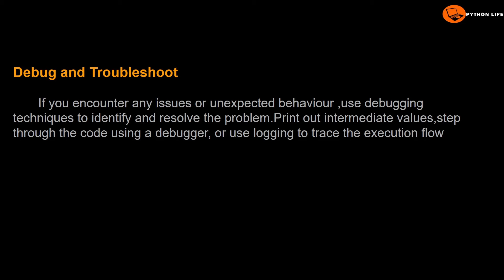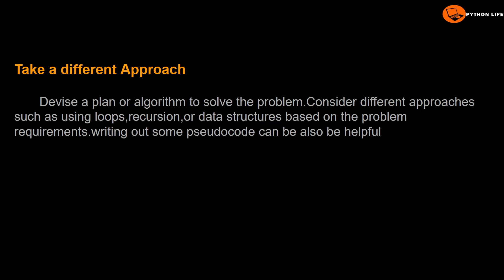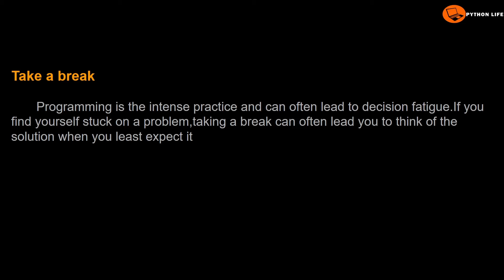Tips To Solve Any Coding Problem